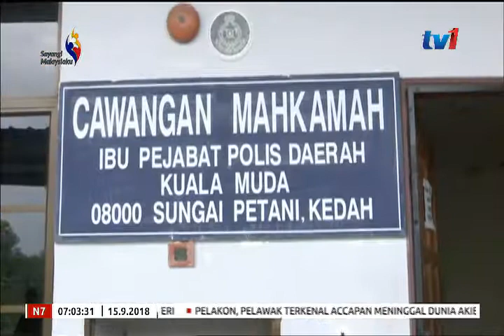SAMUN DI KEDAI DOBI – SUSPEK DAN ISTERI DIREMAN 6 HARI [15 SEPT 2018]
Suspek utama kes samun di kedai dobi layan diri dan kedai Serbaneka 24 jam di Sungai Petani, Kedah ditahan reman selama 6 hari bermula HARI INI.

Turut direman; isteri suspek berusia 32 tahun kerana dipercayai berada di dalam kereta yang dinaiki suspek ketika melakukan samun.